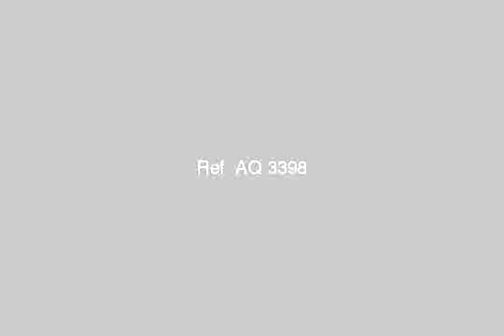Apartment for sale in alexandria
العجمي دور ارضي + 8 ادوار متكررة كل دور شقتين - خليل باللو, البيطاش غرب, قسم الدخيلة, الاسكندرية, مصر - Egypt Real Estate | Alexandria | Apartment For Sale